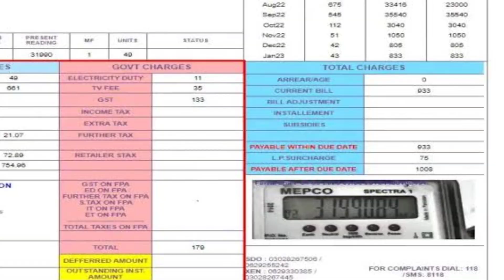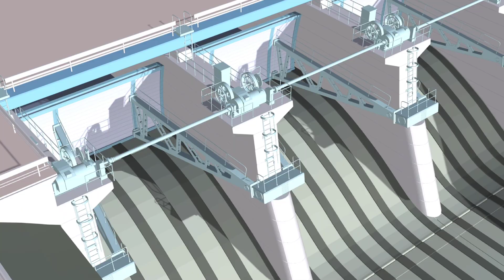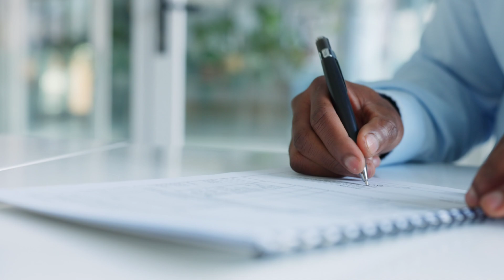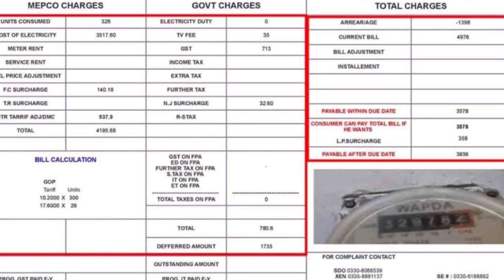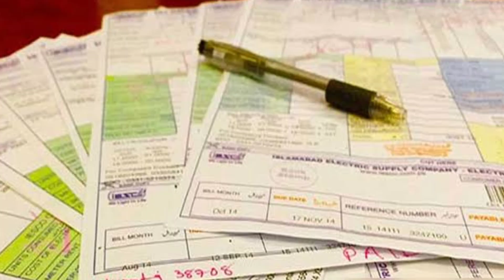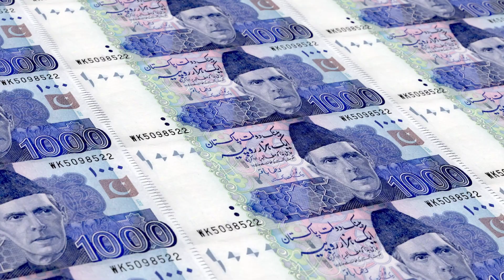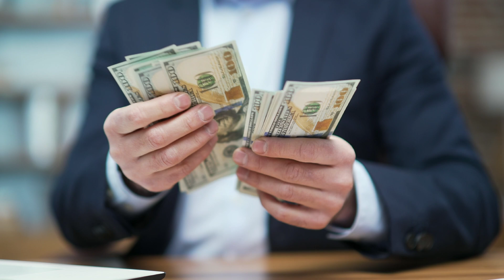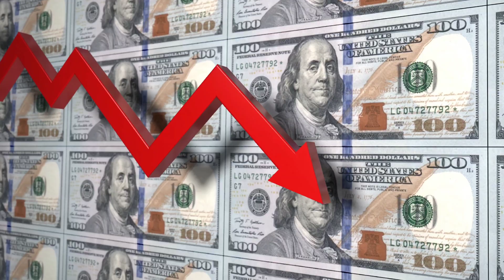Neelum Jhelum hydro power project Closed - 600 Billion Loss |who is Responsible | Sohail Azam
Neelum-Jhelum Hydro­power Project is a significant hydropower initiative in Pakistan.

The project has a capacity of 969 megawatts (MW).
-  It is located in Azad Jammu and Kashmir.
-  The project is valued at over Rs500 billion.
-The Neelum-Jhelum project was completely shut down for inspection due to safety concerns. A major operational issue was detected, causing significant pressure fluctuations in the project’s headrace tunnel. This decision was made after observing a sudden change in the headrace tunnel pressure on April 2, 2024 . The project management had been operating the plant at a restricted generation of 530 MW since April 6 to monitor the situation. However, further instability in the tunnel pressure led to a gradual reduction in power generation, and the plant was eventually shut down on May 1, 2024 for physical inspection.

 The project faced challenges in the past as well. It was closed completely in July 2022 due to major cracks in its 3.5 km tailrace tunnel, which were repaired over the next 13 months. Power generation resumed in August-September 2023, reaching its maximum capacity. However, on April 2, 2024, the headrace tunnel’s pressure dropped again due to debris or cracks, leading to reduced power production.

The project's headrace tunnel is 48 km long, and about 90% of the project is underground. To address the current issue, a comprehensive plan will be developed in coordination with project consultants and international experts. Dewatering of the tunnel will be executed at intervals to ensure safety.